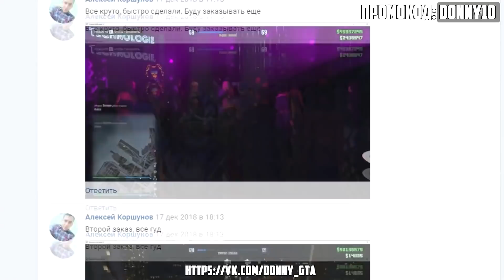УГНАЛ САМУЮ ДОРОГУЮ ТЕСЛУ В МИРЕ! БИТВА ВОРОВ ГТА 5! ГТА 5 МОДЫ! ОБЗОР МОДА В GTA 5!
Битва воров ГТА 5! Угнал самую дорогую теслу в мире! ГТА 5 моды!